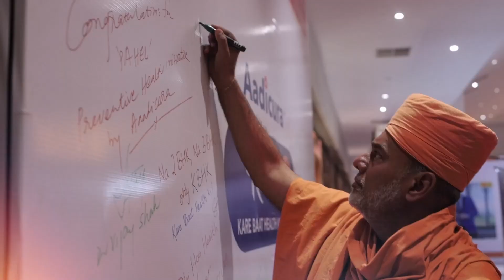Interactive & informative session with Pujya Gnanvatsal Swami Ji - Aadicura पहल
Here's a glimpse of AADICURA PAHAL🤩
Interactive & informative session with Pujya Gnanvatsal Swami Ji

📍 Winward Business Park, Jetalpur Road, Vadodara - 390020